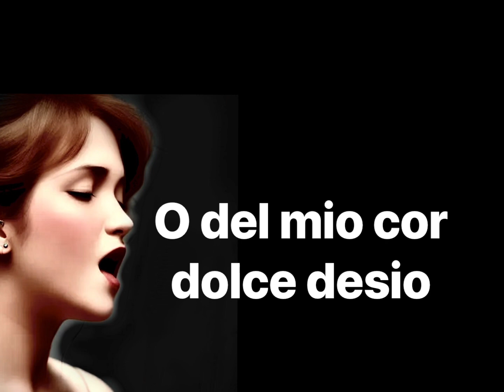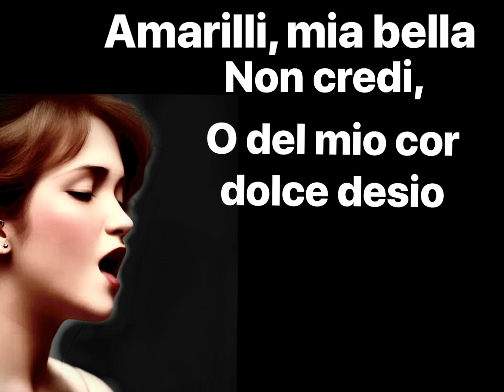AMARILLI diction tutorial for vocalists 🌹spoken lyrics text on screen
Learning aid for classical vocalists
When it comes to learning the lyrics of a specific song, our video series could be very helpful.  Better pronunciation, articulation and accent reduction also the benefits of this  tutorial.